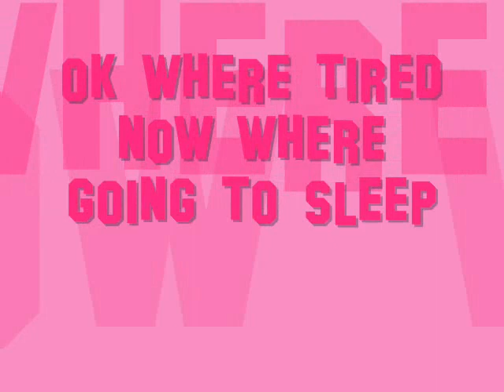gypsy pics of jennifer !!!!!!!WATCH IT ITS GREAT!!!!!!!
gypsy wedding church johnnyugly72 fordboy405 hannah montana miley cyris